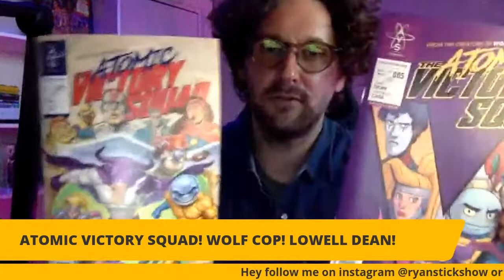WOLF COPS AND ATOMIC VICTORY SQUAD WITH SPECIAL GUEST LOWELL DEAN!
WolfCop AtomicVictorySquad Returning to the show tonight is comic book writer, horror movie director and all around boy wonder Lowell Dean.